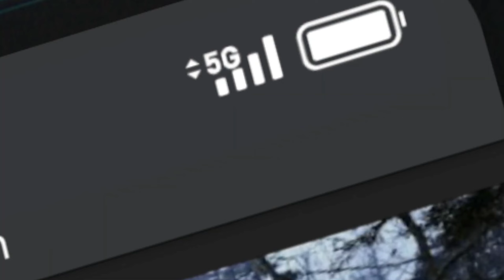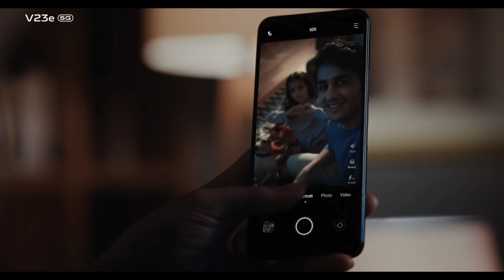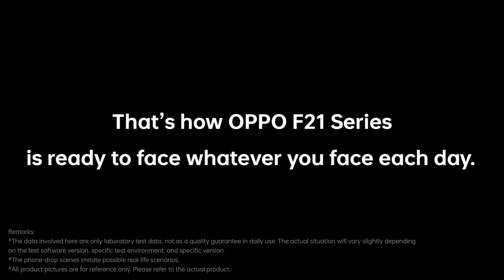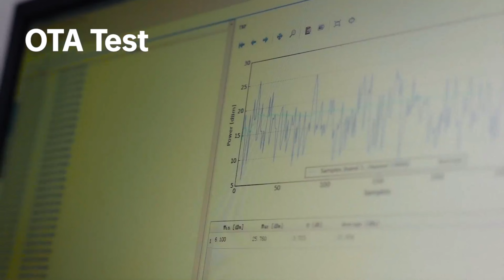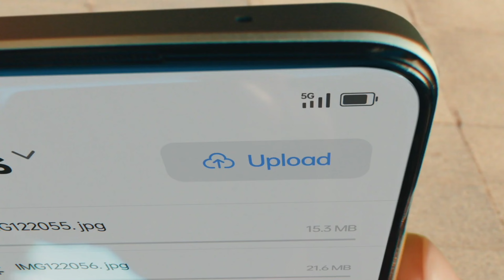Best Phone Under 15000: Top 5 Smartphones Under 15000 in 2023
Views

17.6% (63.9%)

11.8% (33.4%)

best phone under 15000 vivo
redmi phone
Best Phone Under 15000:  Top 5
Smartphones You Can Buy Under 15000
Best Phone Under 15000
top 5 smart phone
top 5 best p phone under 15kbest phone under 15000
top 5 best gaming phone

Follow_Me_On_My_Social_Media_Links

bestcameraphonevivo t1iqoo z6realme 9ipoco m4 proindiarealme narzo 50best smartphone under 20000oppomotorolainfinix hot 20 5gmoto g62 5gbest mobile phone under 15000best smartphones